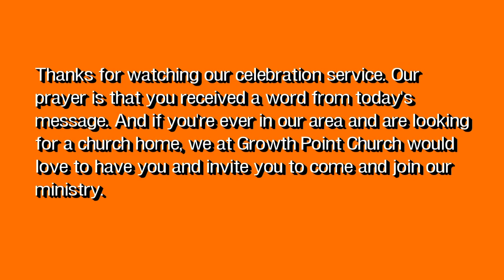One Year Anniversary - Growth Point Church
Musical Guest - Geoffrey Golden
                               Winner, Sunday Best Season 7